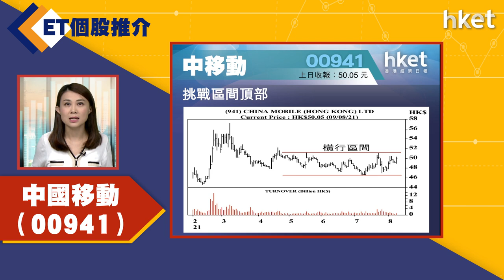【ET個股推介】 中國移動（00941）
今日ET個股推介－中國移動（00941）